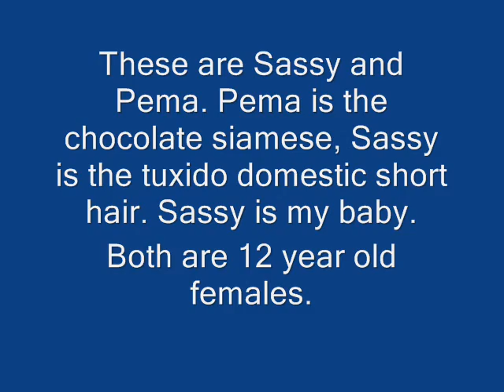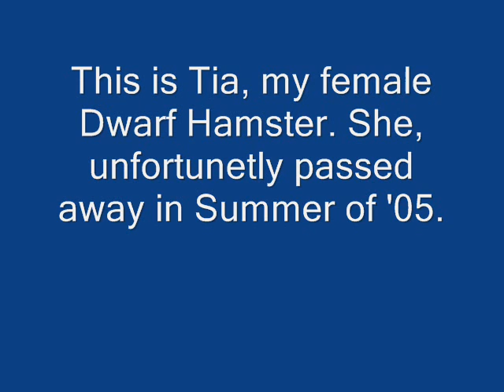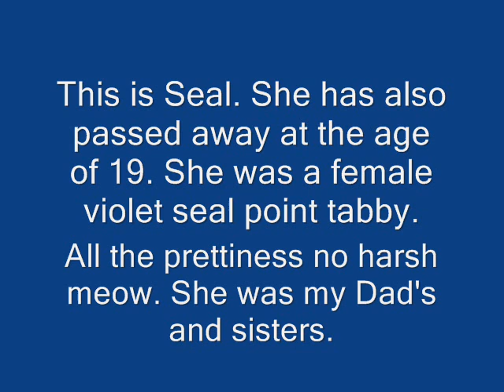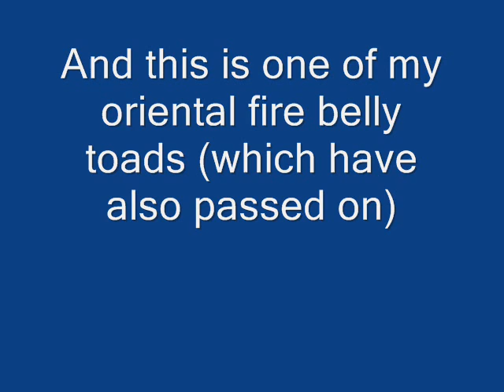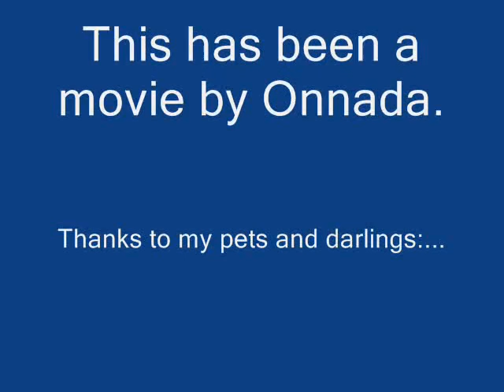Pet Compolation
Louis Armstrong's Wonderful world twice and then a minute of silence at the end. Few movies and mostly pics of my pets. I had fun making this. Figured out how to save altered videos so I could upload them.